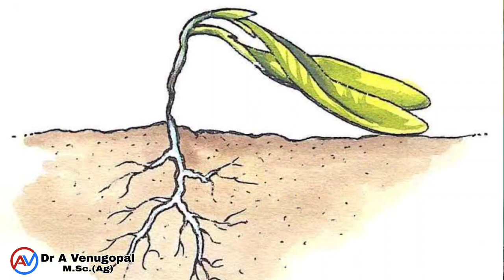Damping Off and Wilt disease in CHILLIES | ಕತ್ತುಕೊಳೆ & ಸೊರಗು ರೋಗ | symptoms and control measures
how to control Damping-off in chillies
how to control wilt disease in chillies